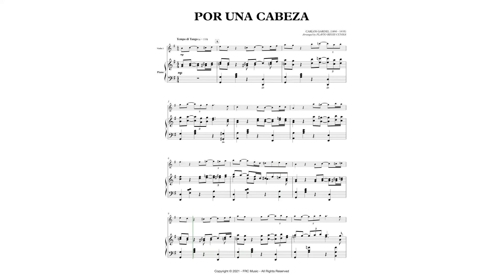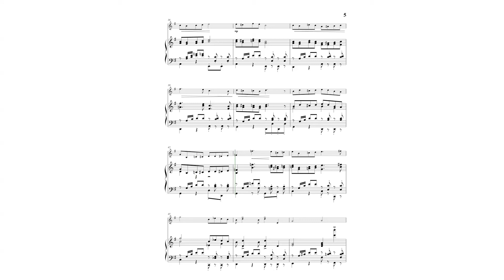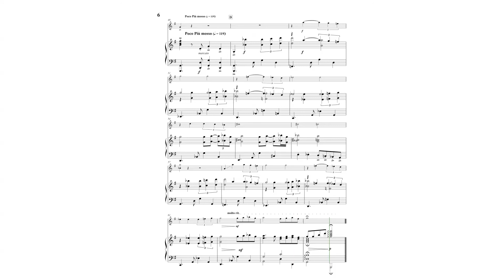Gardel: Por una Cabeça (for Violin and Piano)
DESCRIPTION
"Por Una Cabeza" is featured in a famous tango scene in Martin Brest's film Scent of a Woman (1992), in the opening scene of Steven Spielberg's Schindler's List (1993) and in James Cameron's True Lies (1994).

This arrangement was written for winds, horn, piano and string orchestra. Enjoy!